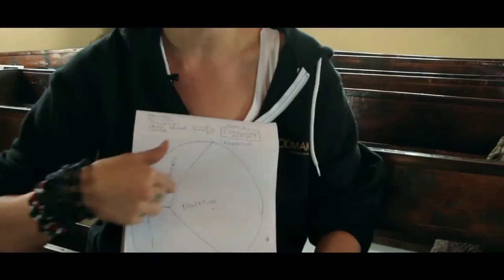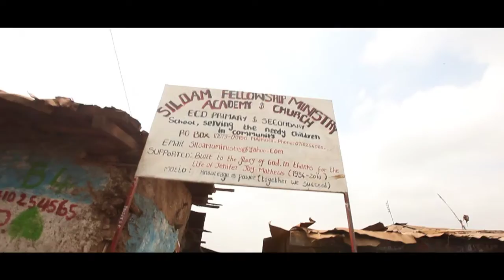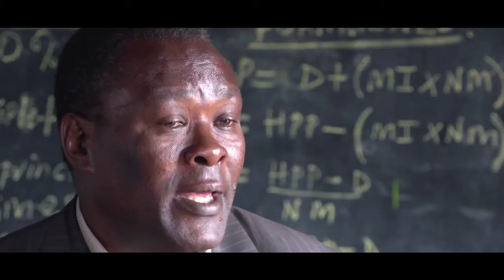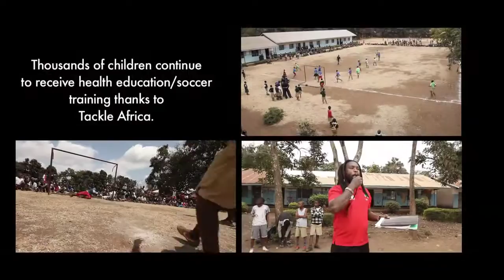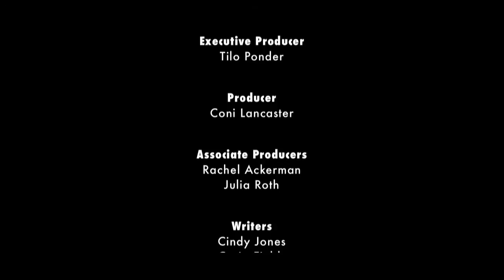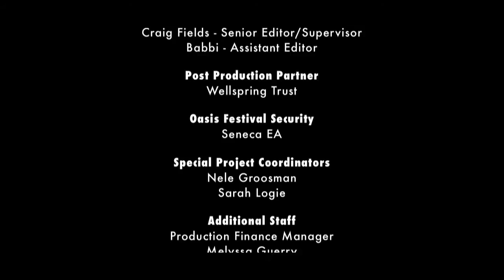OASIS - Full Length Documentary.